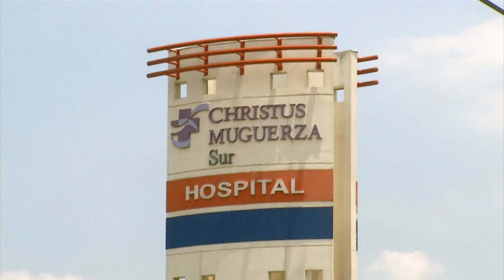92 personas operadas en operación sonrisa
Una vez más la campaña que emprende operación sonrisas y el dif de saltillo fue un éxito.

Como cada año desde hace  cuatro, en el hospital Cristus Muguerza de la Ciudad de Monterrey Nuevo León, se llevaron a cabo las cirugías a pequeños con labio leporino y paladar hendido.
Este año, de saltillo fueron quince personas más.